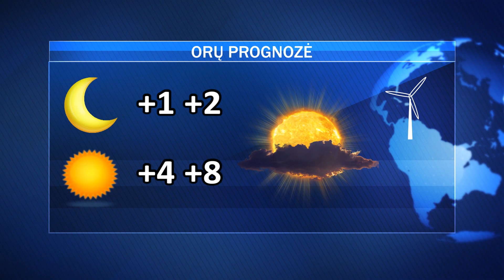Pirmadienio AVVA žinios 2024-03-25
Jonavoje vyks tarptautinis salės futbolo turnyras;  JKC kviečia į renginį; Jonavos „CBet“ pralaimėjo „7bet-Lietkabeliui“; „Aušrinė-JSC“ – čempionato finale.